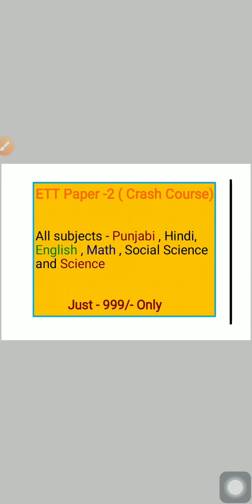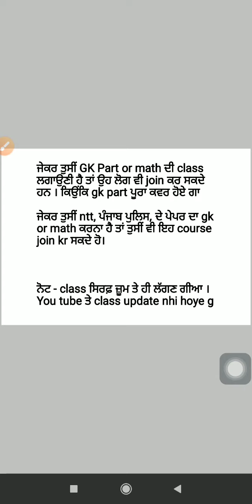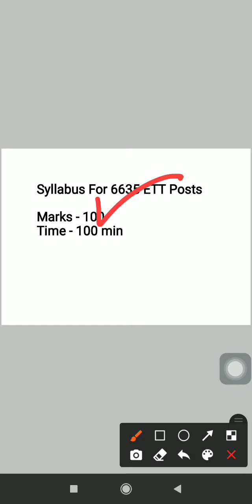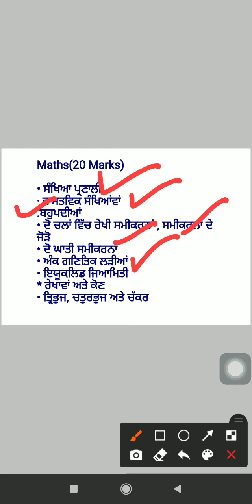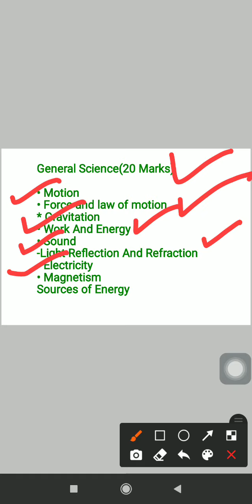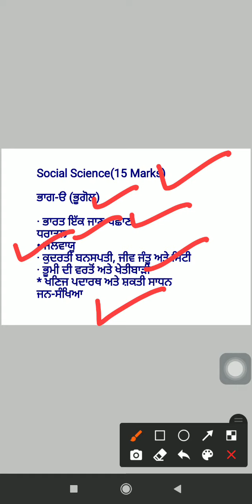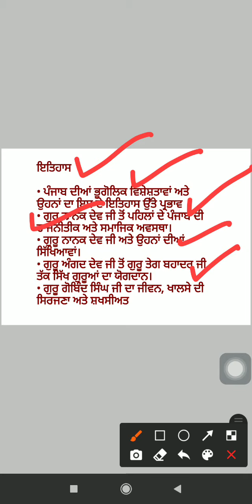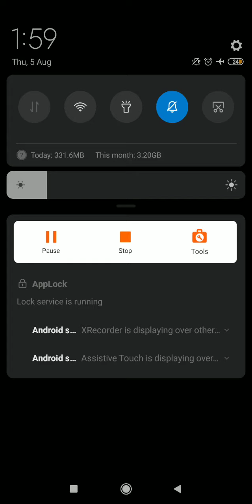ETT paper 2 | ETT 6635 | ETT Paper 2 crash Course